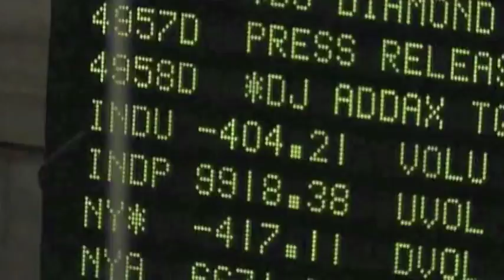Borsa, Milano rimbalza...